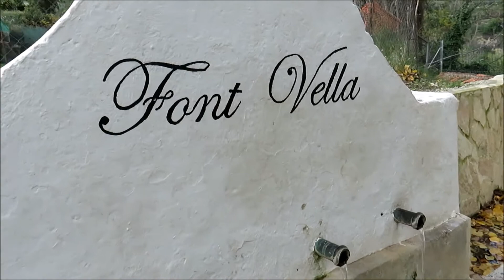BENIARDÀ (Marina Baixa) - Font Vella i llavador. Lavaderos publicos de la Comunidad Valenciana.